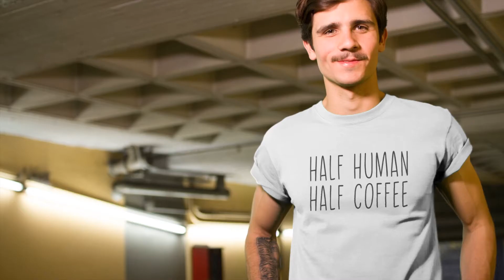Half Human Half Coffee Men's Heavy Cotton T-Shirt